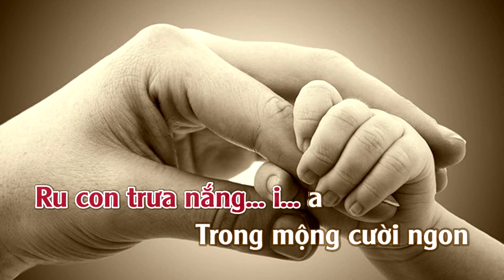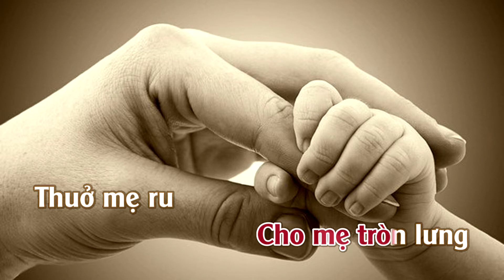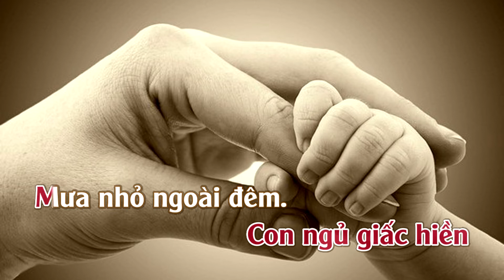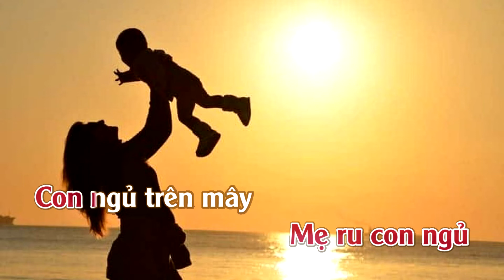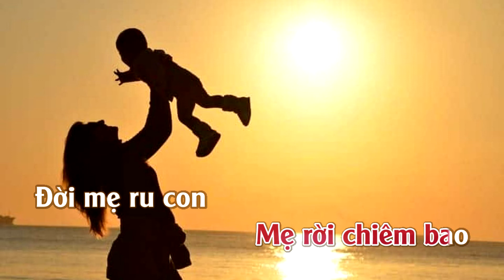Karaoke Lời Mẹ Ru - Tone Nữ | TAS BEAT